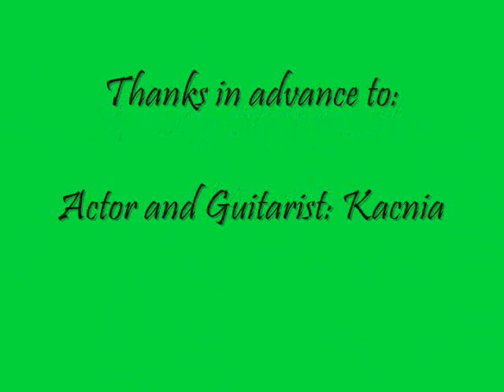[RSMV] Mute Math - "Typical"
NOT BAD FOR WINDOWS MOVIE MAKER EH?

The song Typical by Mute Math!

Top Honors:

#92 - Most Viewed (Today) - Science & Technology - Netherlands